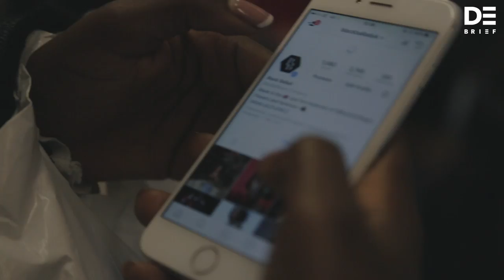How I Make It Work: Tobi Oredein On Founding 'The Black Ballad'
In collaboration with FSCS.

Frustrated by the lack of diversity in mainstream media, Tobi Oredein took matters into her own hands. Find out why - and how - she founded The Black Ballad in our video interview with her.